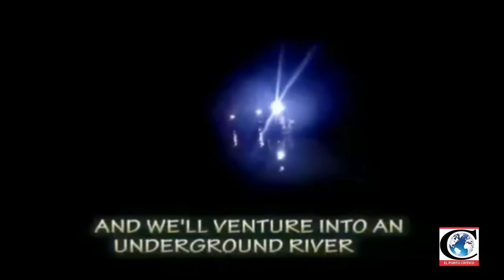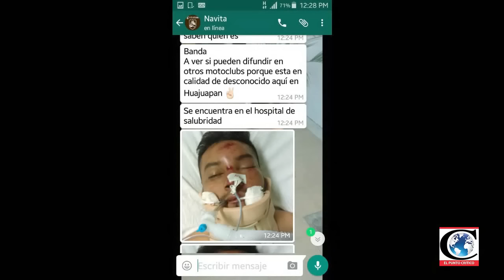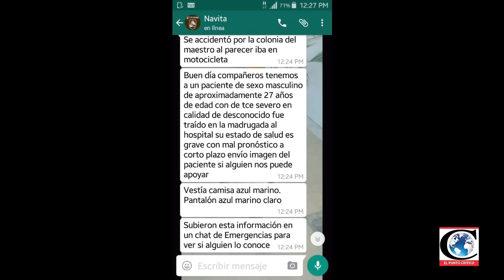Rodando por la Vida con Carlos Trejo 023 - 2016-11-09